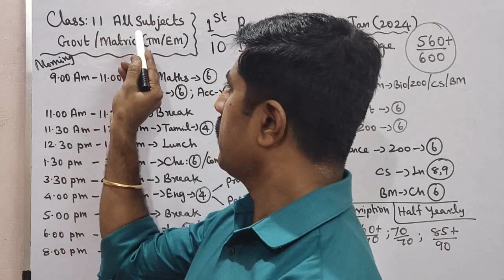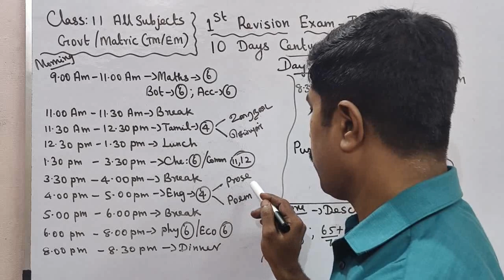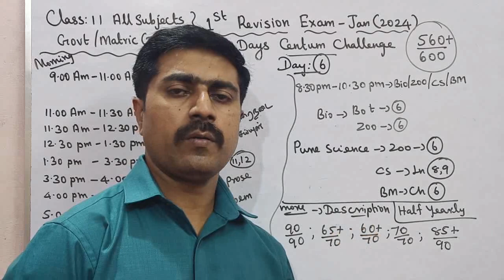Class 11|All Subjects 🔥|10 Days Centum Challenge|Day 6| first revision exam -2024|sky physics